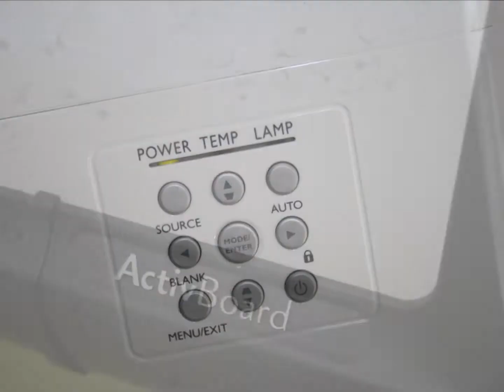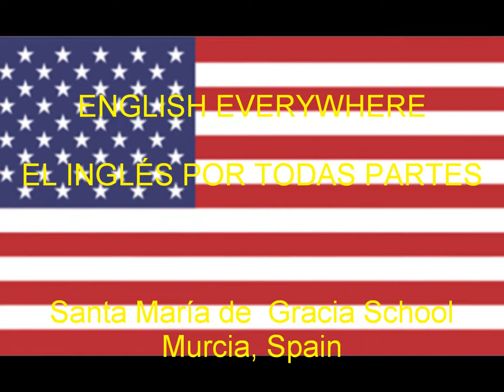English everywhere = El inglés por todas partes